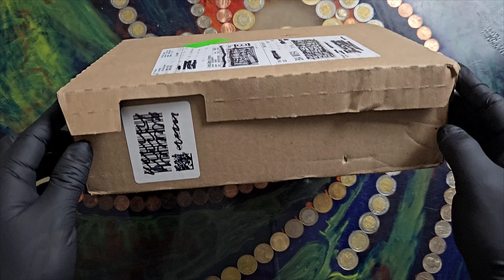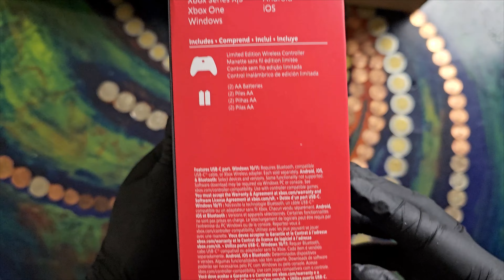ASMR Unboxing - Xbox Wireless Controller – Starfield Limited Edition